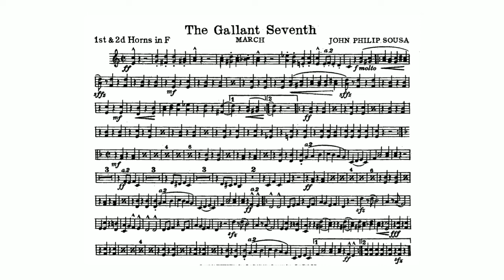The Gallant Seventh March: 1st & 2nd Horn in F: John Philip Sousa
The Gallant Seventh is a march composed by John Philip Sousa in 1922 whilst recovering from a broken neck. The march takes its name from the 7th Regiment of the New York National Guard. The conductor of the Regiment band was Major Francis Sutherland, a former cornetist in Sousa's own civilian band.

Upon America’s entry into World War I, Sutherland left his position with Sousa to enlist in the army; he was made a bandmaster in the U.S. Field Artillery. Sutherland did not return to the Sousa Band at the war’s end, rather accepting the position of bandmaster of the 7th Regiment. The regiment’s commanding officer, Colonel Wade H. Hayes, made a formal request of Sousa for a march. For the premiere of the march at the New York Hippodrome on November 5, 1922, Sutherland’s 7th Regiment Band augmented the Sousa Band on stage.